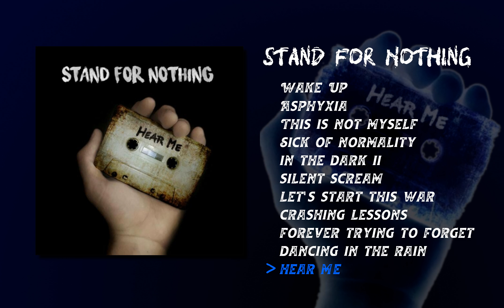STAND FOR NOTHING "Hear Me" (Hear Me)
Artist: Stand For Nothing
Album: Hear Me (2017)
Track: 11